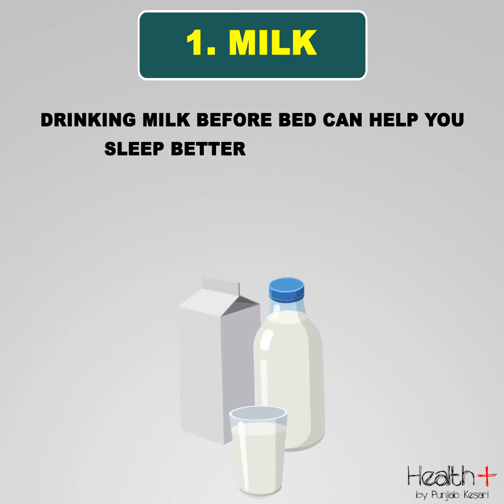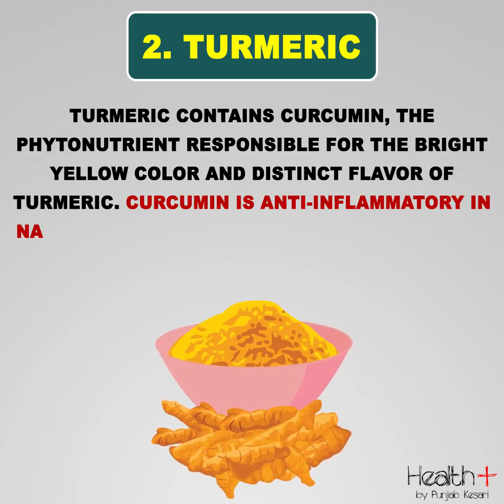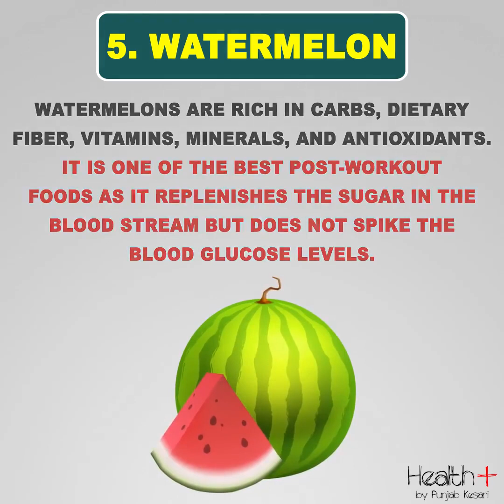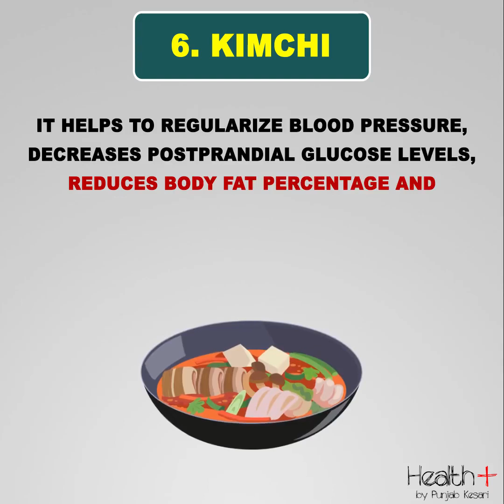Tips for Fat Loss without Exercise